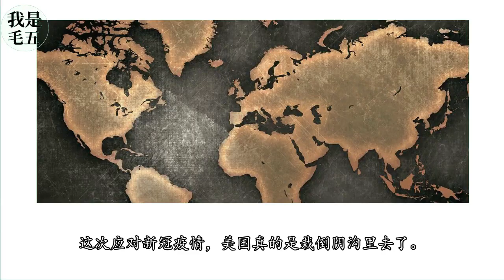防疫混乱背后，折射出美国严重激化的结构性社会危机